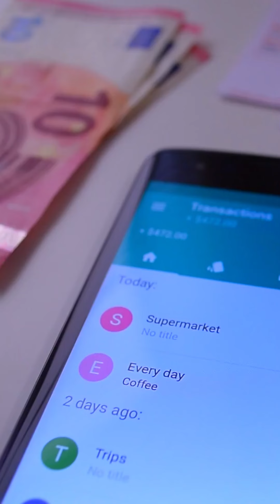Don't come to New Zealand in 2024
Here are 6 Reasons why you might want to reconsider coming to New Zealand